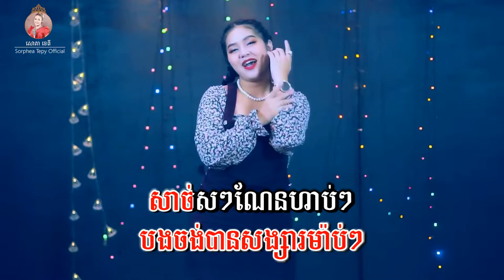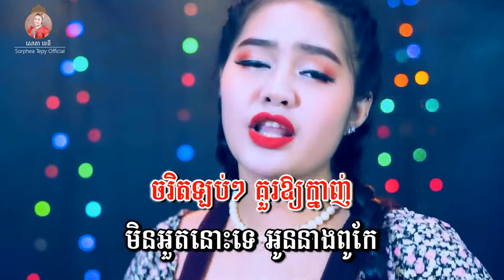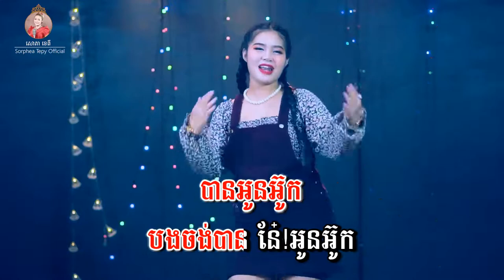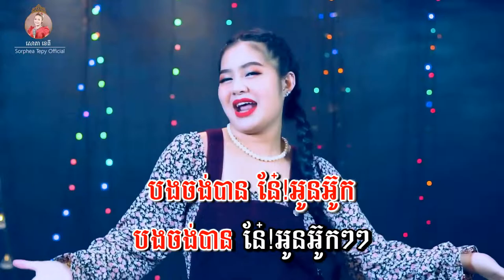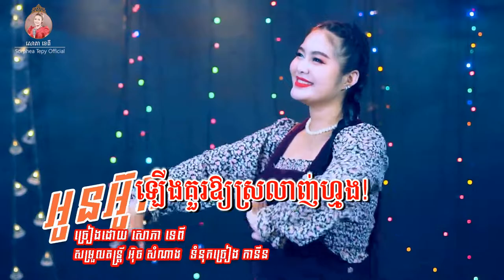អូនអ៊ូក - ភ្លេងសុទ្ទ - សោភាទេពី | video karaoke